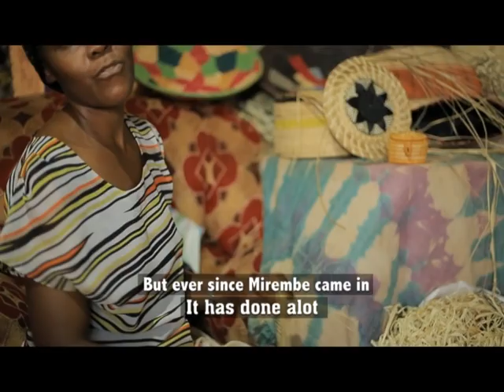April 9, 2023